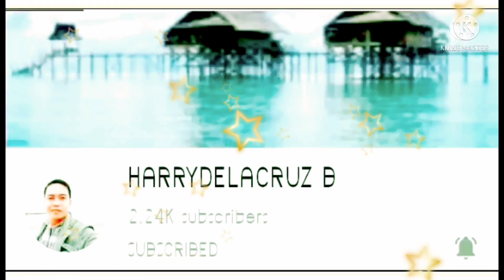NAKA KITA KAMI NG PUNO ALINGATONG KINAKATAKUTAN NOON GAMOT NA NGAYON